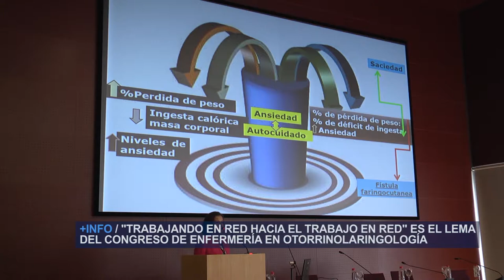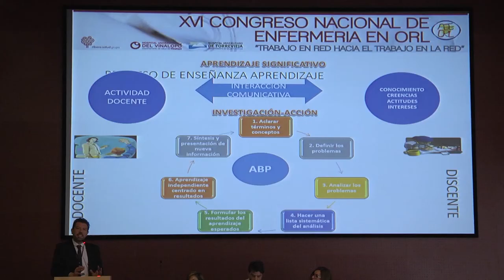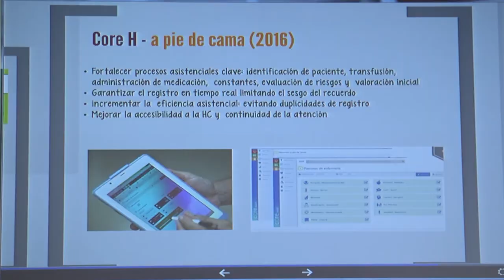XVI Congreso Nacional de Enfermería en ORL | Cecova TV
El Hospital Universitario del Vinalopó de Elche ha acogido el  XVI Congreso Nacional de Enfermería en Otorrinolaringología.  Unas jornadas que han tenido  como objetivo apostar por el uso de las nuevas tecnologías de la comunicación para mejorar la relación profesional-paciente. Además, la implantación de dichas nuevas tecnologías permitirá al personal sanitario alcanzar una mayor especialización para el tratamiento de los pacientes en esta área.